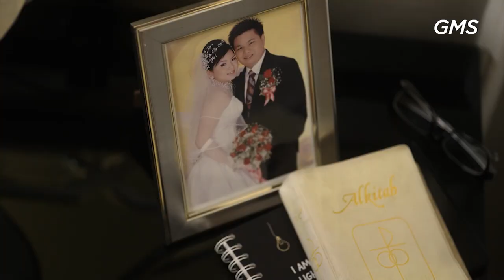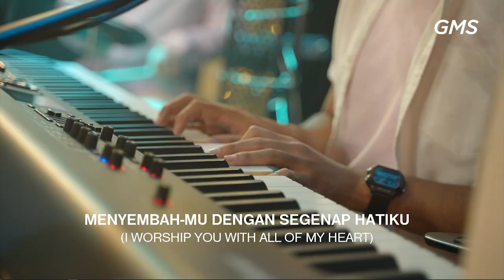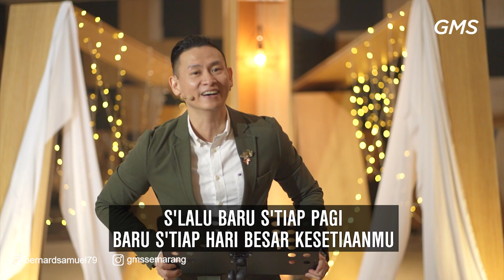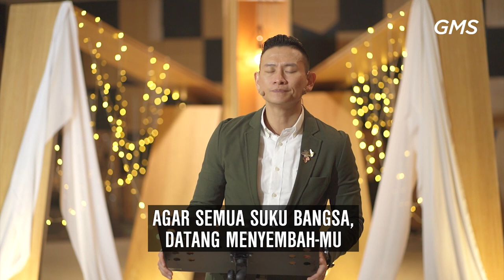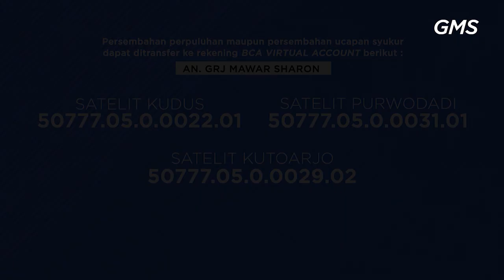GMS Online Service - EARLY MORNING PRAYER - 11 Juli 2021